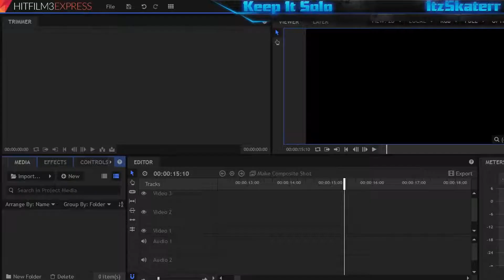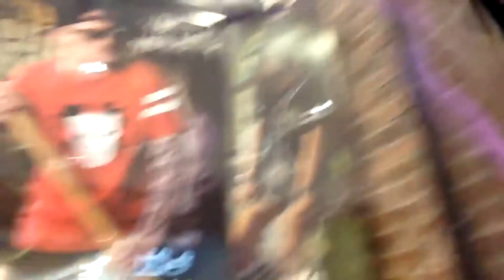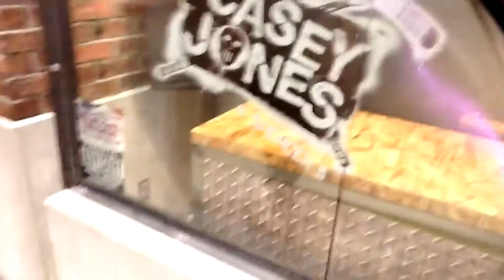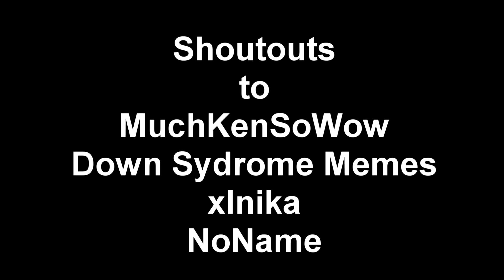WE HIT 400 SUBSCRIBERS - Edited By Me (Skaterr)